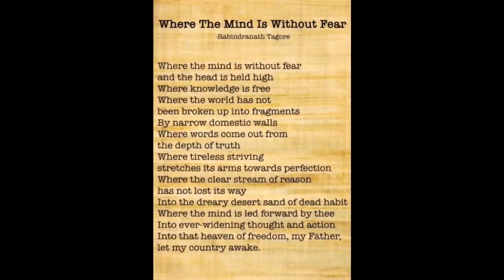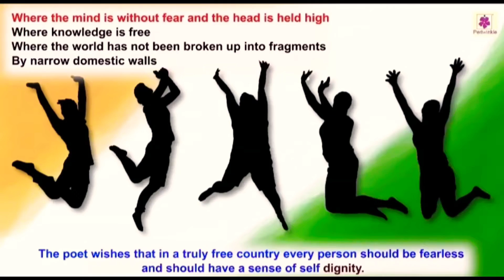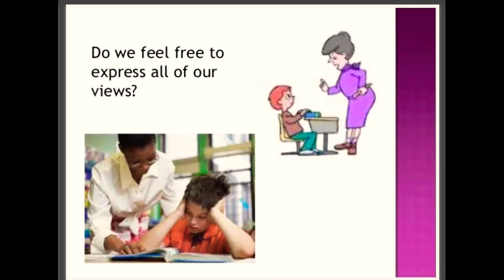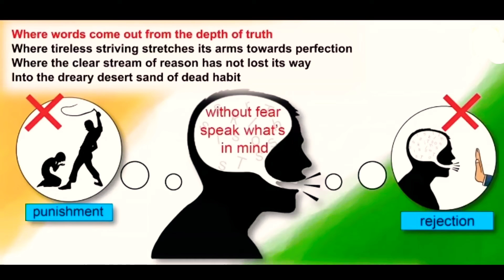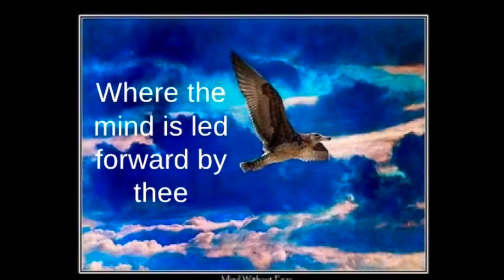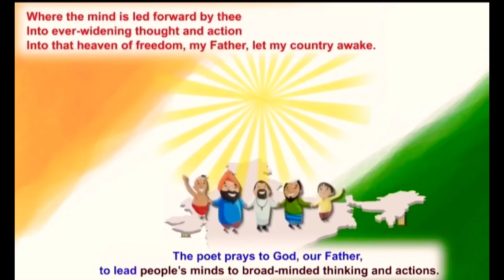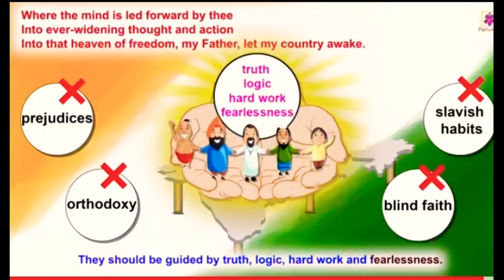Where the mind is with out fear (poem by Rabindranath Tagore)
line wise explanation of the poem
'Where the mind is with out fear'